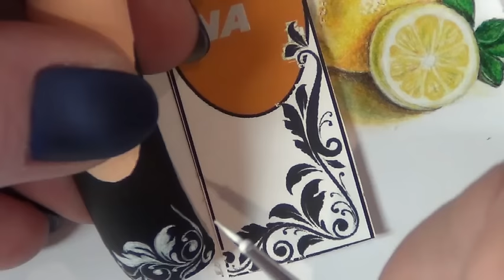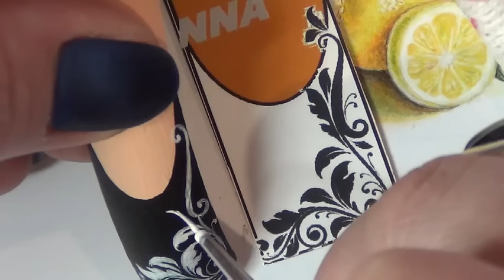Рисуем вензеля на ногтях/вензеля на ногтях/дизайн ногтей.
Рисуем вензеля акриловой краской/вензеля на ногтях/дизайн ногтей/вензеля красками.
Художественная роспись ногтей.
Nail art painting
 (видео с онлайн-курса по художественной росписи)

Дорогие мастера!! провожу онлайн - курс по художественной росписи.пишите в личку на мою страничку

Всех запишу и отвечу на все вопросы!

Очень важно,чтоб была хорошая веб-камера для скайпа переносная,хорошая скорость интернета и терпение, так как занятия с 10 утра до 18 часов вечера -  два дня,групп я не набираю,а занимаюсь индивидуально ,для каждого человека подбираю свою художественную  программу по сложности,все вопросы пишите пожалуйста в личку на моих страничках!на курсе "Художественная роспись (база)" много интересного,ваши пожелания тоже учитываются)
ГРУППА: